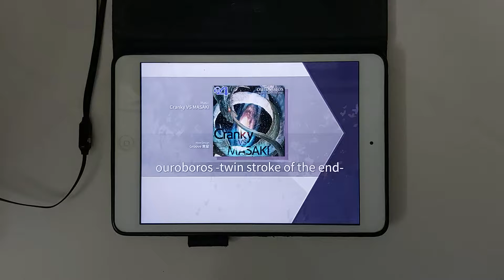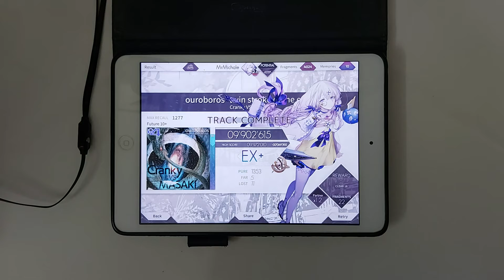Almost PM...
damn...
I hate the last train part